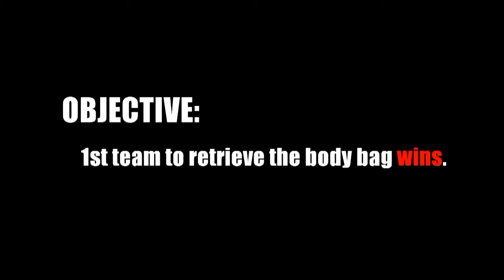Airsoft Zero Dark Thirty Full Match - LOW ARMADA RAM vs DIABLO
This Match is between LOW ARMADA RAM and DIABLO in Airsoft Tournament Zero Dark Thirty.

This Airsoft competition was hosted by Deep Recon of Cebu and was held at LiLoan Cebu